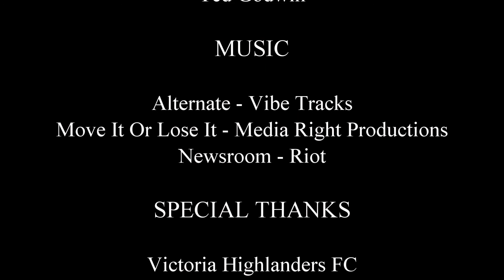Partnerships, Players, News and Scarves! - LSBTV 2016 Ep 2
This week on LSBTV, we talk with the Victoria Highlanders General Manager about a newly announced partnership with the famed Sheffield Wednesday, and we chat up coach Bob Stankov and player Sean Prizeman. Ted walks us through local league news and we wrap things up with the Lake Side Buoys' new scarf!